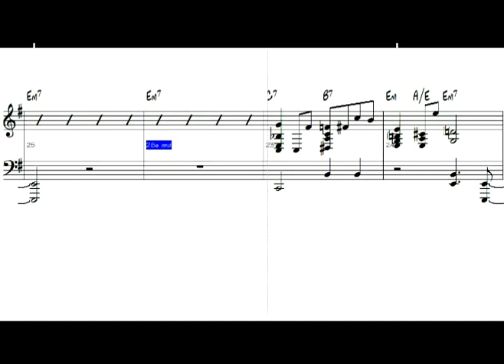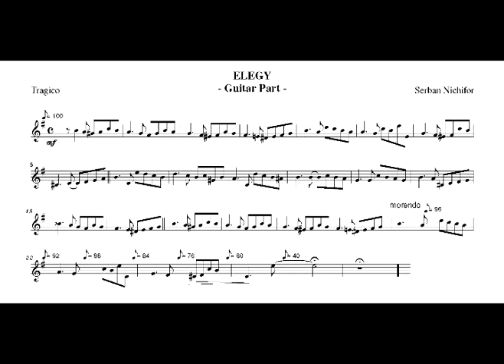Serban Nichifor: Elegy for guitar and tape - short version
Serban Nichifor: Elegy for guitar and  tape - short version - from The Great Gatsby ballet suite. Dedicated to Sue McClellan and to Rich McClellan
Free Score: